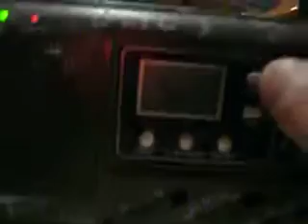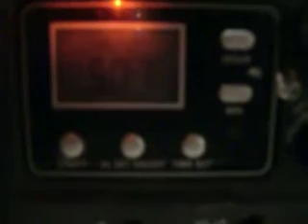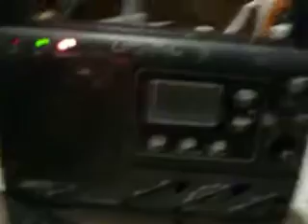model airplanes and short wave radio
Here' s a vlog on Shortwave radio and model Airplanes.